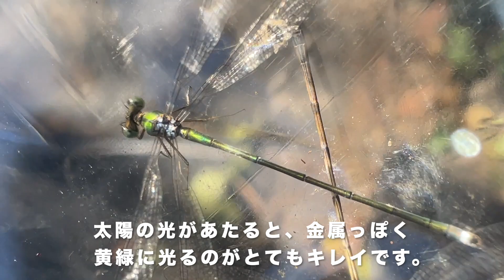昆虫みっけ！063: 金緑色が美しい、オオアオイトトンボ (Lestes temporalis)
秋も深まる11月、イトトンボがいました。背中が黄緑色に輝くイトトンボです。オオアオイトトンボのようです。５月中旬くらいから羽化しはじめ、11月ごろまで見られるそうです。水面におおいかぶさった木の樹皮に産卵する習性があるため、木陰のある池でよく発生するそうです。卵は木に産みつけるので、メスの産卵管はかなりごつく、尻尾がオスより太いらしい（捕まえたのはオス）。
2021年11月